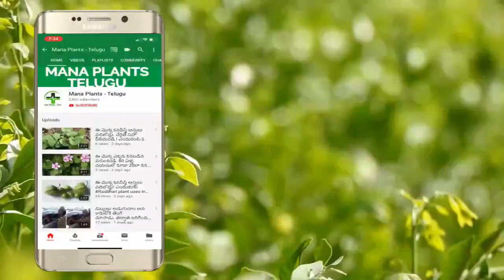reveal your heavy joint pain problems by this remedy || Joint Pains Remedy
Topic: reveal your heavy joint pain problems by this remedy  || Joint Pains Remedy